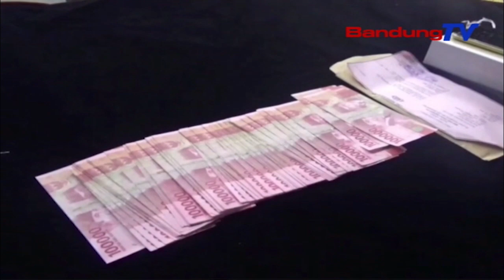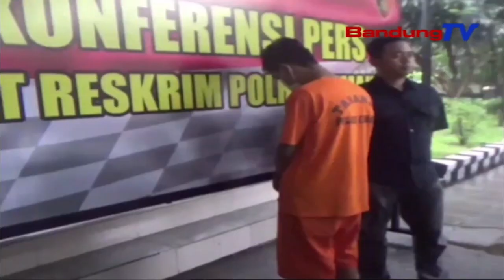BELI HANDPHONE PAKAI UANG PALSU, PELAKU DIBEKUK POLISI